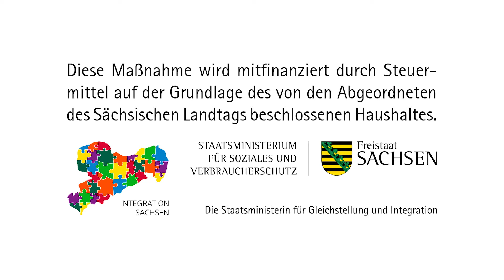Schulworkshop #1 mit der Banda Internationale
In Zusammenarbeit mit regionalen Akteuren wollen wir den Ansatz der Sozialpädagogik und des Jugendzentrums als Rückzugsort für Jugendliche stärken und mit sachsenweit angebotenen Workshops und Konzerten unterstützen.

Aktuell werden zwei gemeinsame Projekte mit dem Ausländerrat Dresden e.V. realisiert.:

Ersteres beinhaltet Ensemble-/Bandworkshops an sächsischen Schulen und Jugendzentren. Dabei kommen die Kursteilnehmer in den Genuss von Gesangs-, Trommel-, Beatbox- und weiteren musikalischen Workshops und erfahren dabei etwas über die Herkunftsländer und Fluchtgeschichten der Workshopleiter. Gern können die Schüler ihre eigenen Instrumente zum gemeinsamen Einstudieren mitbringen. Ein Instrumentenbauworkshop rundet das Angebot ab. Anmeldungen für diese Workshops sind unter:

möglich.

Das zweite Projekt beinhaltet den Aufbau und die Betreuung der Kangaroo-Band, in der unbegleitete jugendliche Geflüchtete, u.a. aus Sierra Leone, Eritrea und Afghanistan, gemeinsam musizieren. In wöchentlichen Treffen können die Jugendlichen für einige Stunden ihre Alltagssorgen vergessen und unter fachlicher Anleitung dem gemeinsamen Musizieren widmen.

Die Banda Internationale wird weiterhin im Freistaat Sachsen wirken und ihr Ziel – Integration durch Musik – weiter verfolgen und auf feste Füße stellen. Dabei wird der Ausländerrat e.V. dieses wundervolle Projekt eines künftigen "House of Music" als großem, gemeinsamen Ziel nach Kräften unterstützen.

Der 1990 gegründete Ausländerrat Dresden e.V. setzt sich für die Interessen von Menschen mit Migrationshintergrund in Dresden ein. Ziel seiner Arbeit ist die Förderung der kulturellen, sozialen und politischen Integration von Migrantinnen und Migranten und die Stärkung ihrer Selbstvertretung.

Für Rückfragen/Interviewanfragen wenden Sie sich bitte an
Katja Heiser

Ausländerrat Dresden e.V.
Heinrich-Zille-Straße 6
01219 Dresden